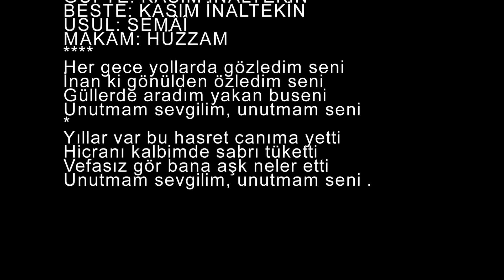Zeki TOPÇUOĞLU-Her Gece Yollarda Gözledim Seni (HÜZZAM)R.G.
SOLİST:
*ZEKİ TOPÇUOĞLU*
VİDEOYU YAPAN
*RECEP GAYRETLİ*
GÜFTE: KASIM İNALTEKİN
BESTE: KASIM İNALTEKİN
USUL: SEMÂÎ
MAKAM: HÜZZAM
Her gece yollarda gözledim seni
İnan ki gönülden özledim seni
Güllerde aradım yakan buseni
Unutmam sevgilim, unutmam seni
Yıllar var bu hasret canıma yetti
Hicranı kalbimde sabrı tüketti
Vefasız gör bana aşk neler etti